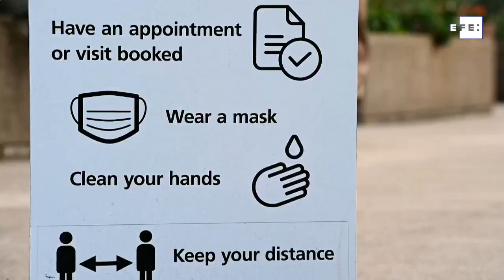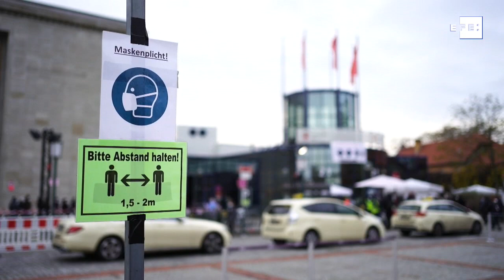Ómicron se extiende, se cierran fronteras y Biden pide no entrar en "pánico"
INCLUYE IMÁGENES DE TERCEROS. CONSULTAR RESTRICCIONES DE RR.SS.
Redacción Internacional, 29 nov (EFE/EPA).- La nueva variante del coronavirus, denominada ómicron y potencialmente más contagiosa, se sigue extendiendo por el mundo tras notificarse su epicentro en el sur de África y con un nuevo cierre de fronteras cada vez más generalizado, una situación inquietante, pero ante la que el presidente de Estados Unidos, Joe Biden, ha pedido no entrar en "pánico".
INCLUYE IMÁGENES CEDIDAS POR LA CASA BLANCA Y LA OMS. NO MONETIZAR.